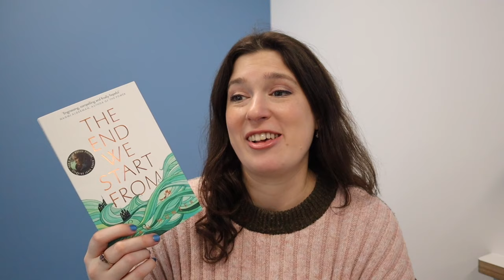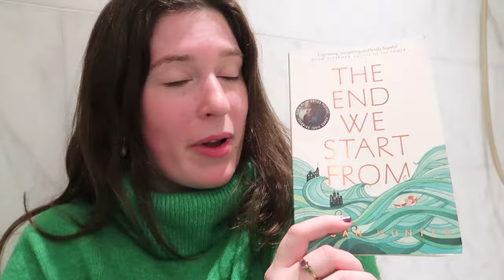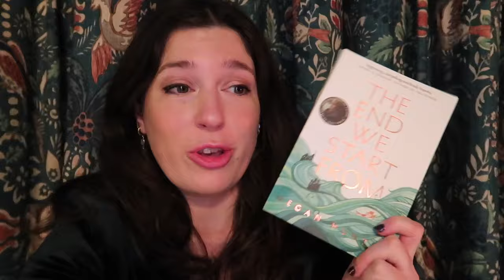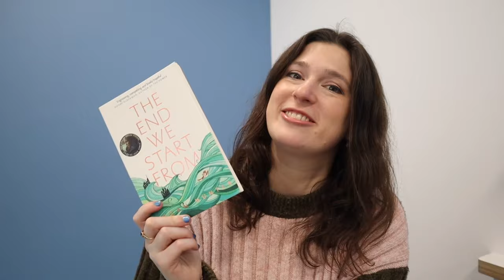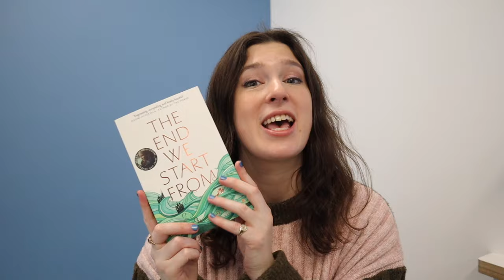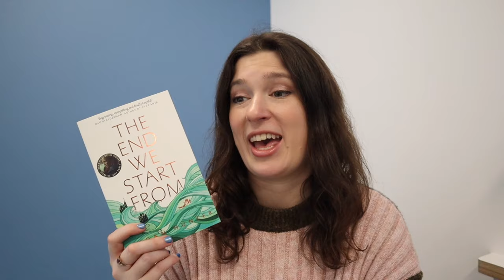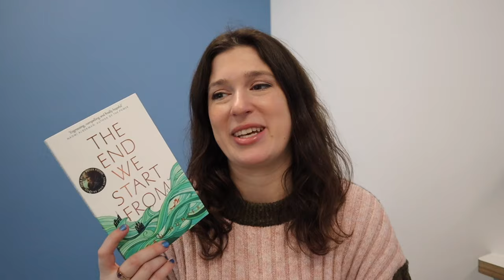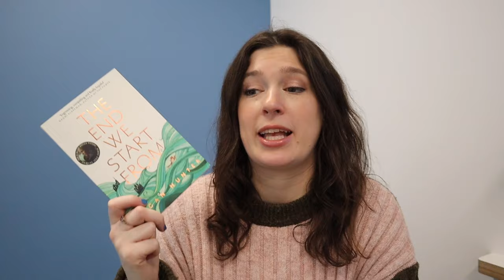The End We Start From - book vs movie review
The End We Start From is based on a phenomenal book by Megan Hunter – and the film starring Jodie Comer is incredible. Here's my full book and movie review!